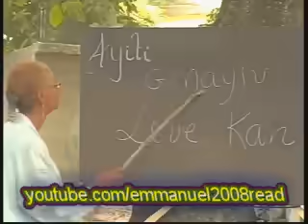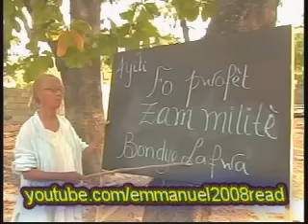ram - padane yo ( kanaval 2006 )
kanaval 2006